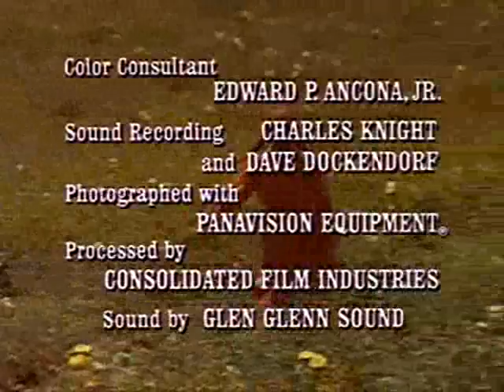LHOP ~ For My Lady prt5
LHOP ~ For My Lady